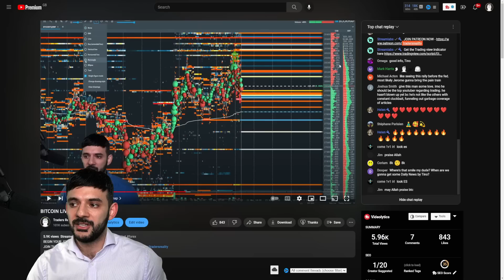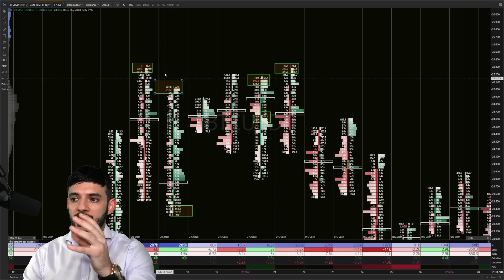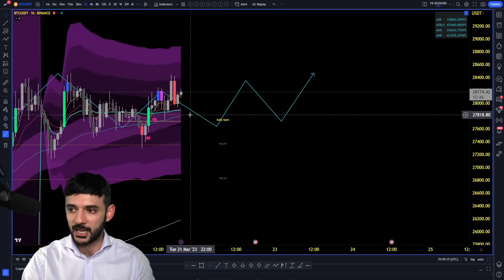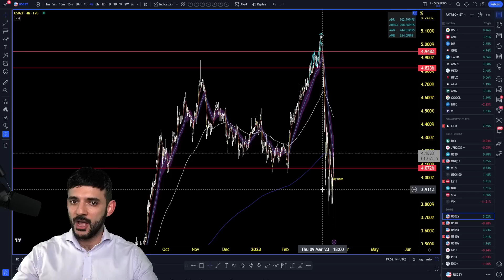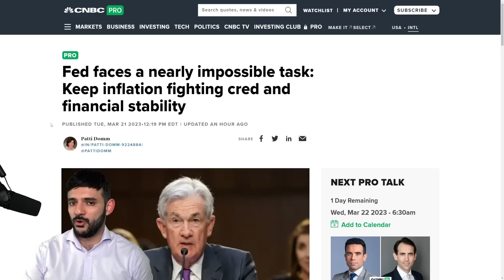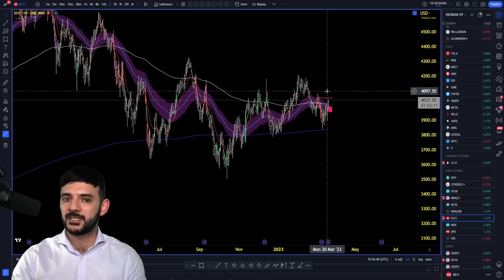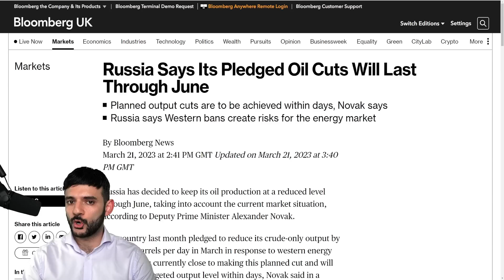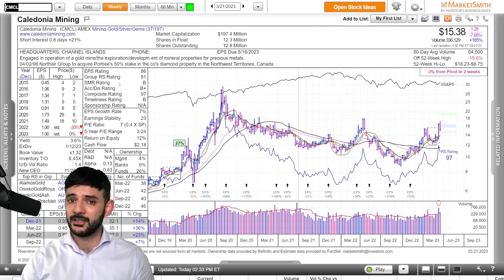24 HOURS TILL MAYHEM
TIME STAMPS

00:00 - Intro
00:10 - Current Affairs
02:15 - To the Charts - bitcoin
03:40 - Liquidation Chart
04:32 - Exo Charts
08:04 - Back To Bitcoin
09:10 - XRP Review & NEWS
11:11 - US02Y, BTC, DXY & EURUSD Review
13:30 - FED NEWS
15:20 - S&P review
16:26 - Current NEWS
20:39 - Barricle Gold, Caledonia Mining & Osisko Gold Royalties Stocks
23:03 - Outro